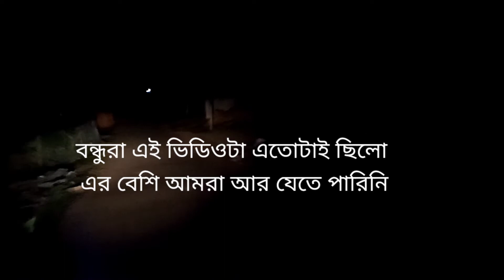আমাদের গ্রামের রথের মেলা | বাংলার রথযাত্রা | Rath Yatra | Sankar RS_5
চলুন দেখে আসি বাংলার রথযাত্রা কি রকম হয়

এটা আমাদের গ্রামের রথের মেলা